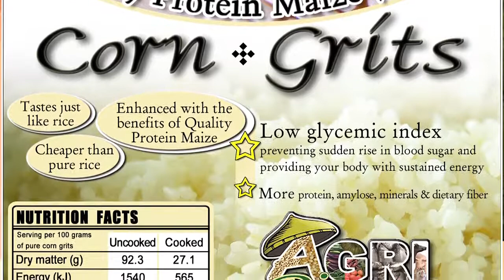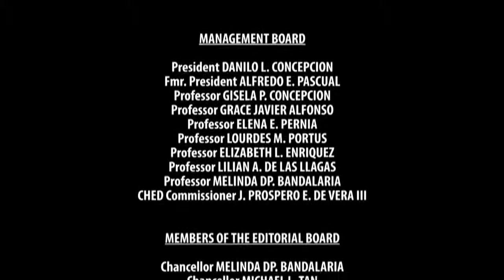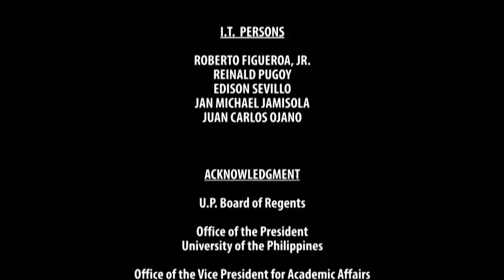SCIENCE INNOVATIONS | Episode 02: Agriculture, Food and Nutrition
SCIENCE INNOVATIONS
Episode 02: Agriculture, Food and Nutrition

hosted by
DR. GISELA CONCEPCION
Scientist, UP Marine Science Institute

DR. BENJAMIN VALLEJO, JR.
UP Institute of Environmental Science and Meteorology

with
DR. WILLIAM G. PADOLINA
Project Manager, Commission on Higher Education Philippine-California Advanced Research Institutes Project (CHED-PCARI)

DR. ARTEMIO M. SALAZAR
Research Professor, UP Institute of Plant Breeding

SCIENCE INNOVATIONS is a program which will feature scientists and their scientific innovations that are ongoing applications, as well as innovations ear-marked for assessment and evaluation. This is likewise a venue for sharing of successful scientific discoveries and inventions that are now being enjoyed by the communities and the entire nation.